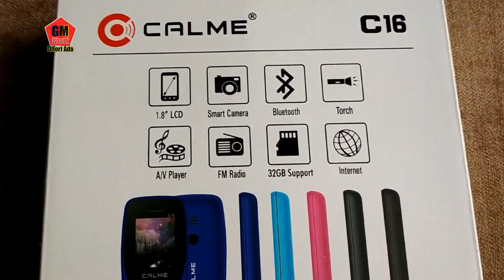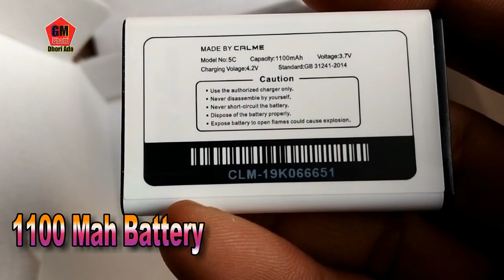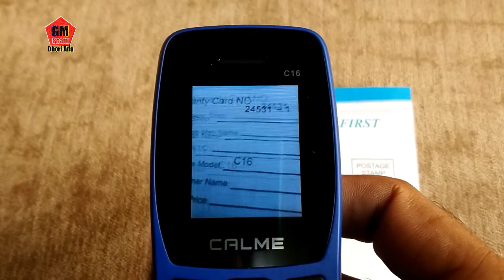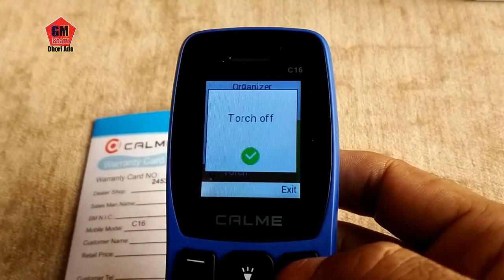Cal Me C 16 Mobile Unboxing 1100 Mah Battery